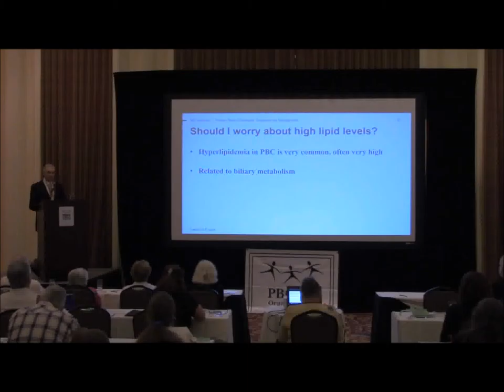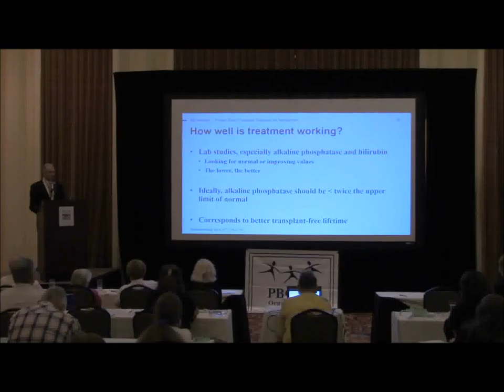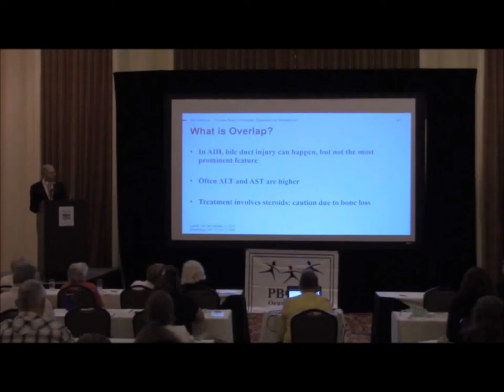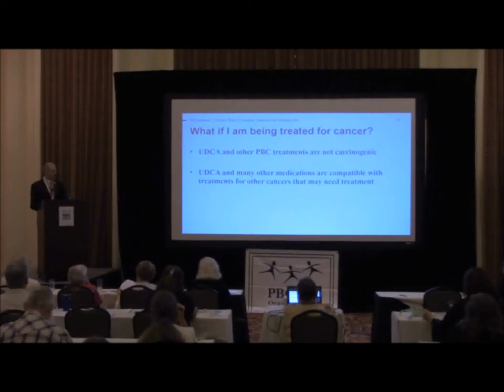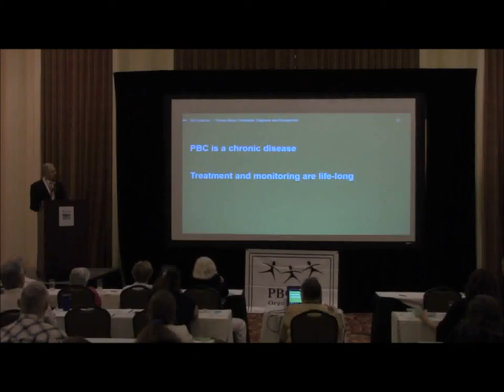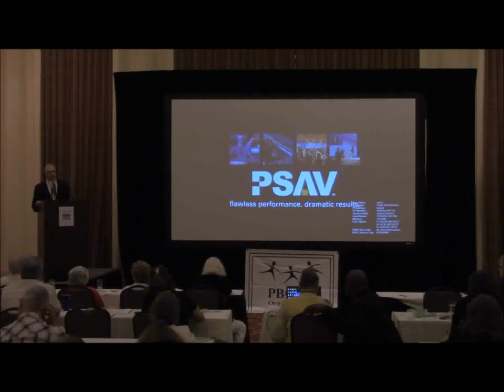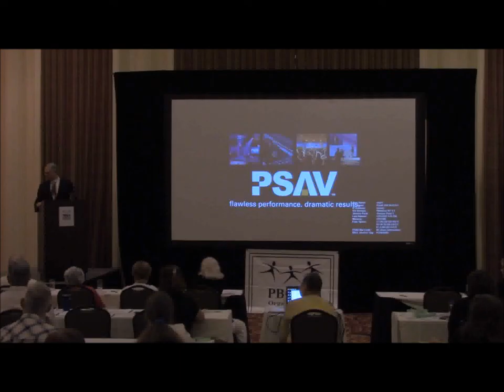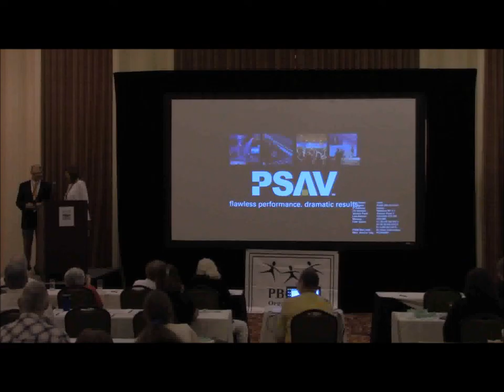Miller Part 2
Ethan Miller, MD
The University of Texas MD Anderson Cancer Center, Houston
Topic:  Diagnosis and Management of PBC
Part 2